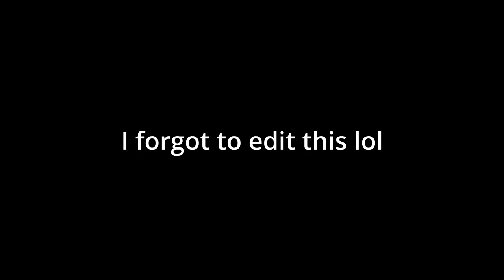SEMESTER REVIEW | UIUC CS | SPRING 2023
forgot to edit this lol (also sry bout the audio quality)